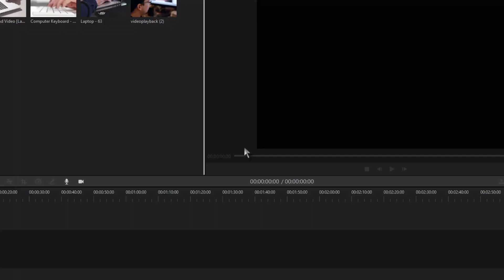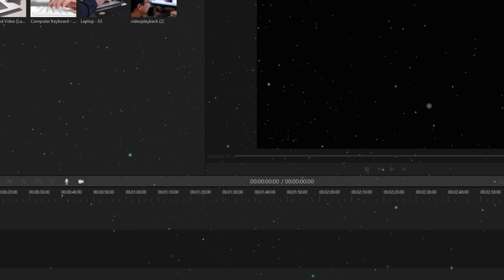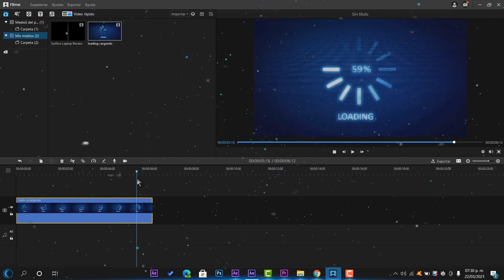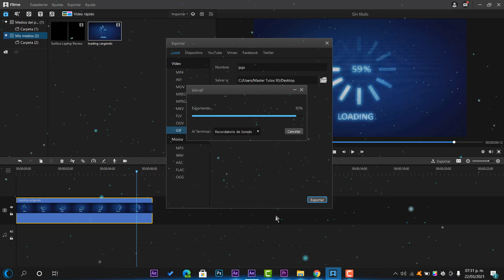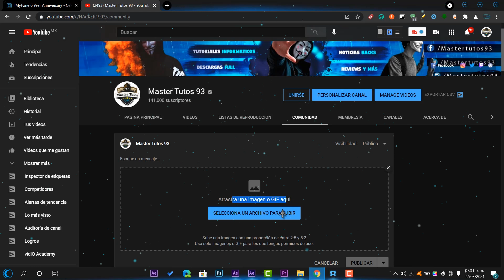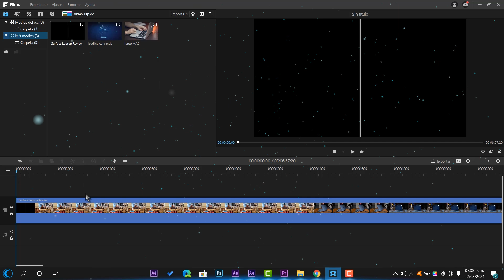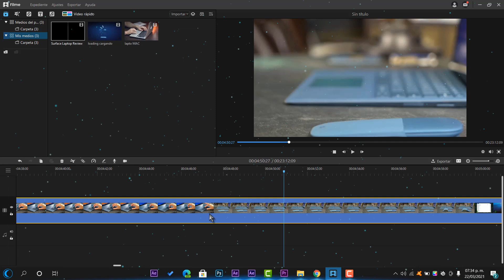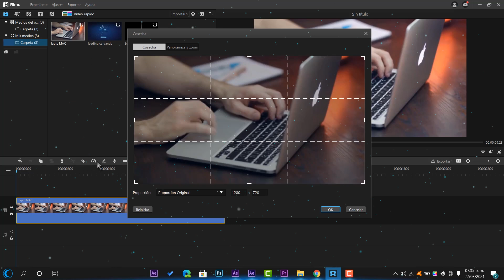NUEVO TRUCO⚡ Cómo CREAR GIF con VIDEOS 2021 / Máximo PROGRAMA EDITA TODO!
●▬▬▬▬๑۩۩๑▬▬▬▬▬●

●▬▬▬▬๑۩۩๑▬▬▬▬▬● windows

sεяα dεnunciαdα.